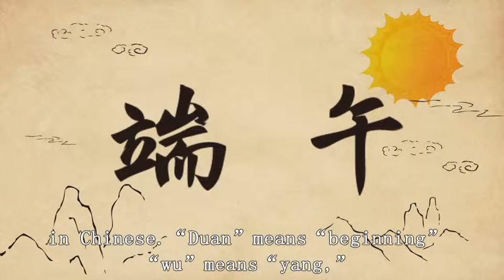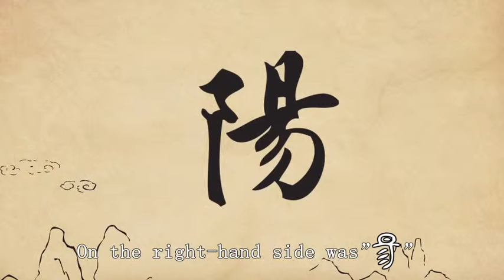Lecture 2-1 “What are YIN-YANG?"